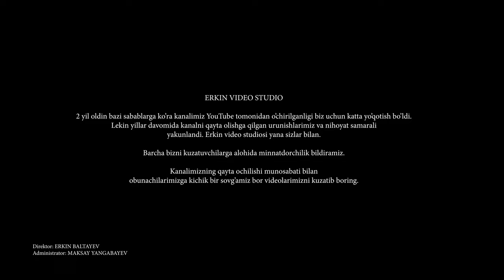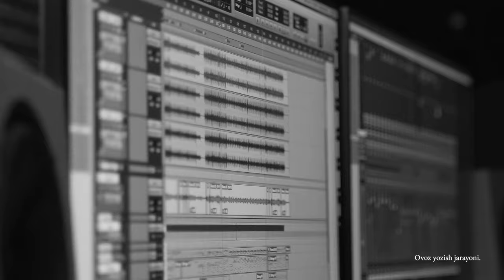KANALIMIZI GERİ ALDIK (Açıklamayı okuyunuz)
Erkin video studio kanalımız 7 Kas 2016 tarihinde açılmıştı 14 Şub 2022 tarihinde Youtube topluluk kuralları nedeni ile kanalımız tamamen silinmişti ve geri almı imkanımız neredeyse yoktu ama biz pes etmedik yıllardır uğraştık tüm yaptığımız bunca çabamızın ardından en sonunda kanalımızı geri aldık. Bu süreçte bizimle beraber kalan izleycilerimize sonsura kadar teşekkür ederiz. Kanalımızdan para kazanmak amaçta değil yıllardır bu kanalın büyümesinde verdiğimiz emeğiz vardı kaç kişinin mutlu anıları var. Şimdiden sonra İnşallah videolarımızı yüklemeye devam edeceğiz bizimle takipte kalan tüm izleycilerimize tekrar selamlarımızı sunuyoruz.

Kanalımız Türkiyede Administratorumuz tarafından yönetilecektir.